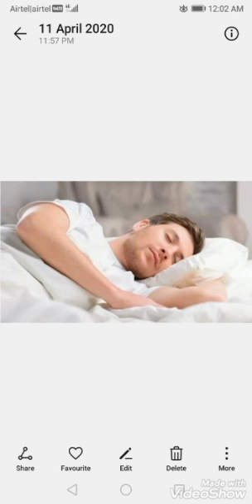PARENTING WITH SCIENCE HEALTHY FAMILY BY LAVANYA PANRUTI